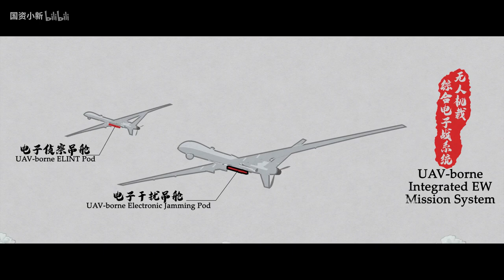中国风军备展示！中国电科电子对抗宣传片《止戈》